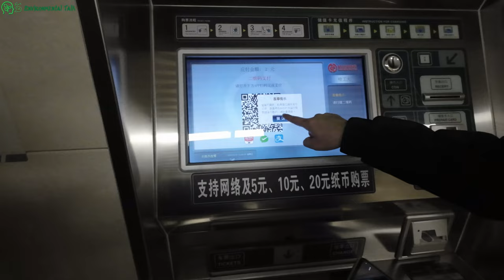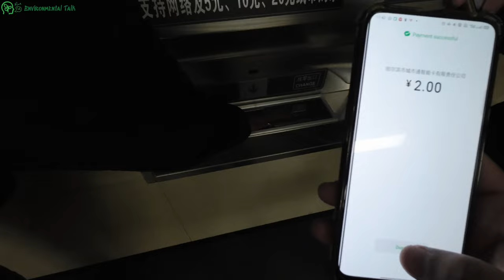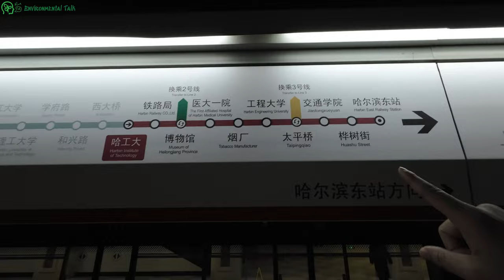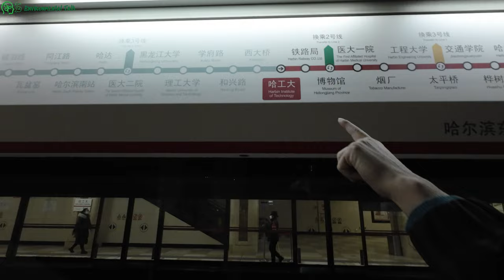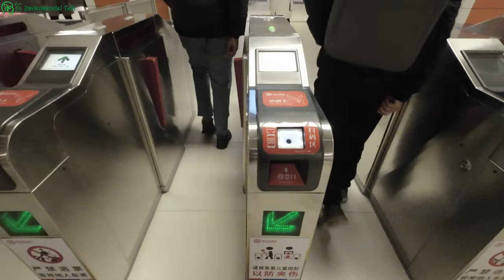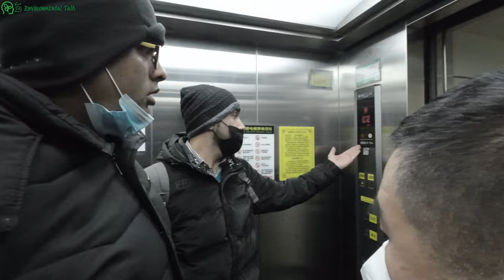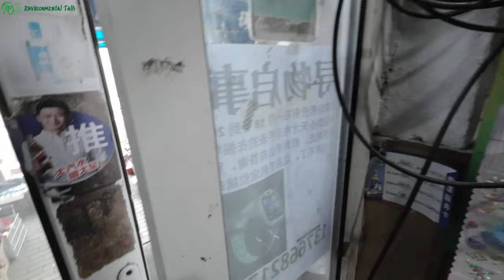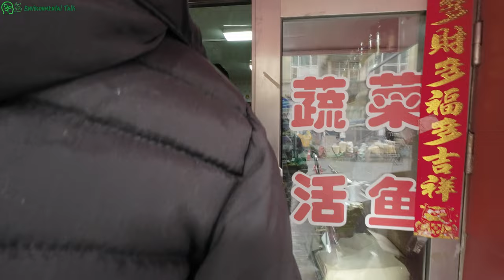Exploring Harbin | TaipingQio Mosque | Markets | Train | China | Part 01 | 4K | DJI | Osmo Action 3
Everything is going to be normal in China. We went for the Jummah Prayer, for the very first time after COVID-19 at Taipinqio Mosque, Harbin, China.